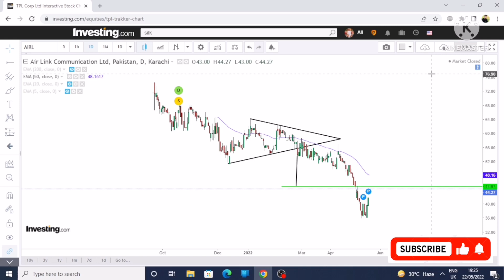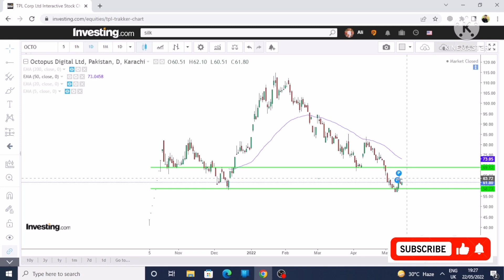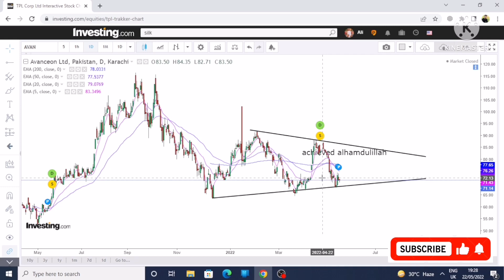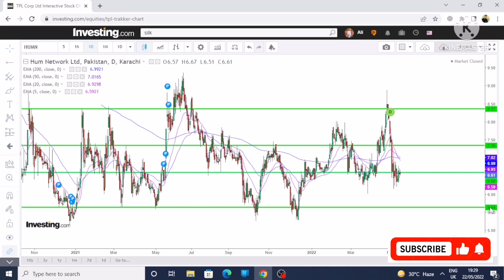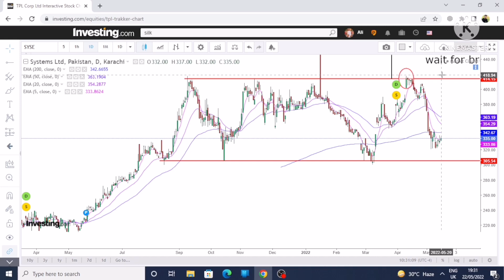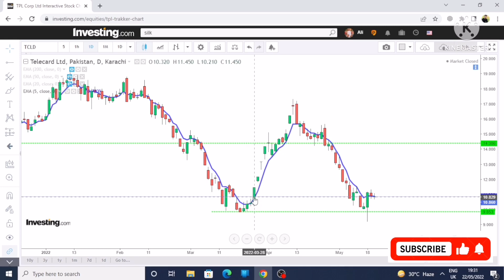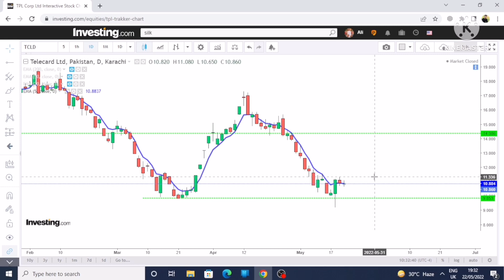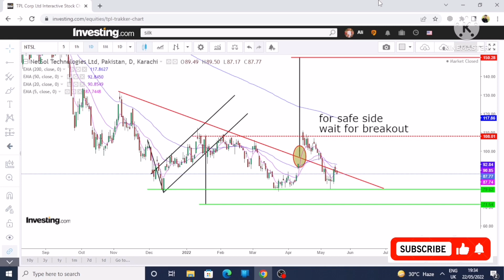technical analysis of ksestocks| TELE|TRG|HUMNL|NETSOL|OCTOPUS|AVN|AIRLINK|SYSTEM|WTL|psx today